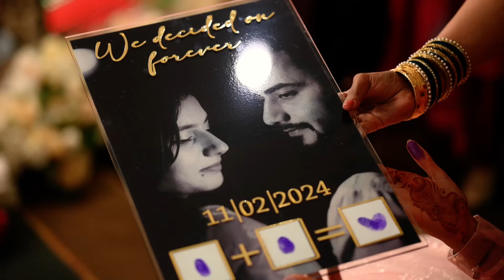CINEMATIC STORY RING CEREMONY | KARISHMA X SACHIN | IRED PRODUCTIONS | HISAR | INDIA I 88249-88249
There are some parts of the world that, once visited, get into your heart and won’t go. For me, India is such a place. When I first visited, I was stunned by the richness of the land, by its lush beauty and exotic architecture, by its ability to overload the senses with the pure, concentrated intensity of its colours, smells, tastes, and sounds. It was as if all my life I had been seeing the world in black and white and, when brought face-to-face with India, experienced everything re-rendered in brilliant technicolour.”

“Emotion is the true substance of wedding photography” and we at iRed Productions strongly believe in the same. Wedding photography to us is to witness your beautiful story and capture it with its true essence. We listen to what you want and then create beautiful memories of your dream wedding. Your search for the best wedding photographer ends here. Based in Hisar (India), we have covered weddings across countries & having met such wide array of people, having captured weddings of all different cultures like, Hindu weddings, Sikh weddings, Muslim weddings, Christian weddings across India has given us the perfect understanding of our client’s requirements. The contentment we see on our client’s face is what satisfies our soul.
Kids are so Sweet and their Moments are so so Cute..